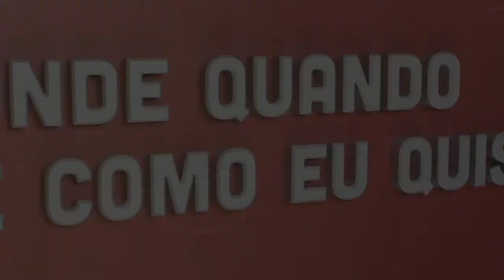Miguel Morais - Jornalismo | Onde Quando e Como eu Quiser | Comprimido.pt 💊